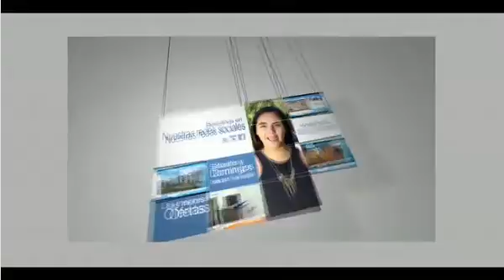MATINAL TANDA 2 ADELCO LUNES 25 JULIO